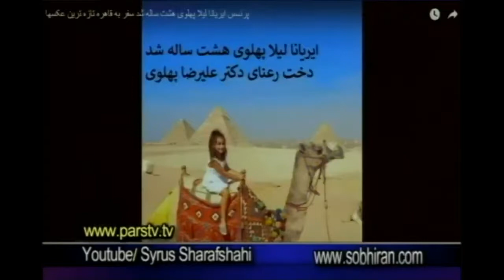چگونه و چرا لیلا و علیرضا پهلوی را کشتند کسانی که سالها از خانواده دور بود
ب شاه شهبانو قاسم_سلیملنی خمینی رئیسی خامنهای سیاوش اوستا

٤٣ سال است رژيم سادات تازي با برنامه ريزي فرماني در تمامي نماز جمعه هاي كشور شعار مرگ بر اسراييل را ميدهد فریده_مرادخانی # تهرانی خواهرزاده خامنه_ای دختر شیخ_علی_تهرانی با پیامش به شهبانو آبروی دایی جان را برد
٤٣ سال است. ٤٣ ضربدر ٥٣ ضربدر شهرهاي ايران